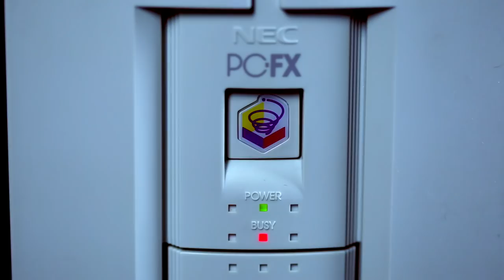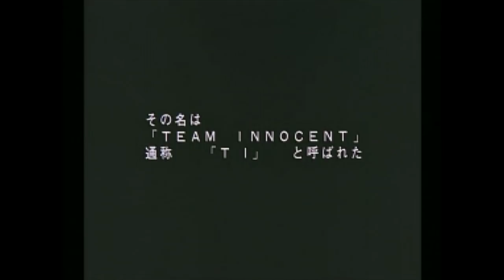The PC-FX - Review - Game Sack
Episode 129 - Another interesting system that never left Japan! The NEC PC-FX was the sequel to the TurboGrafx-16 also known as the PC Engine. This system is definitely odd. Would you ever want one of these?

Game Sack Subreddit!

Game Sack Merch!